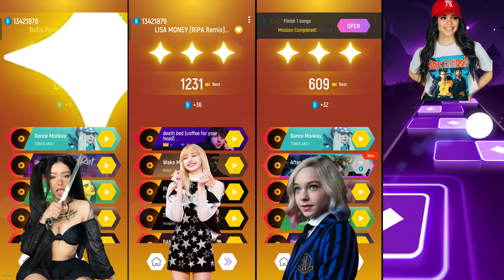Bella Poarch vs Lisa Lalisa vs Emma Myers vs Jenna Ortega - Tiles Hop EDM Rush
Hello guys 🙋😊
This is Beast Gamer , Welcome back in another brand new video, in this video I played  Tiles hop
This is music a game for better experience use earphone or headphones

Tiles Hop
Magic Tiles
Magic Twist
Dancing Road
Dancing Sky 3D
Beat Roller
Beat Racing
Beat Jumper
Beat Blade